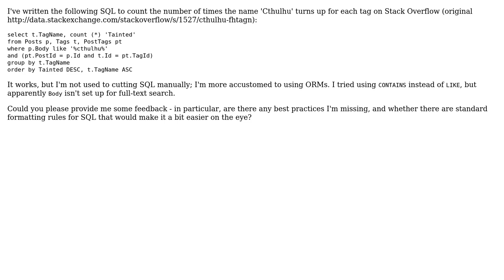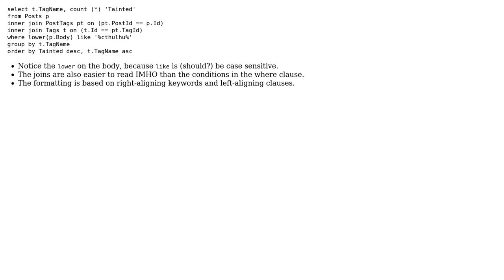Code Review: Finding the use of the word 'Cthulhu' in tags on Stack Overflow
With thanks & praise to God, and with thanks to the many people who have made this project possible! | Content (except music & images) licensed under CC BY-SA | Music | Images & others | With thanks to user Jamal user Hosam Aly user Duncan Bayne and the Stack Exchange Network Trademarks are property of their respective owners. You are responsible for your own actions.